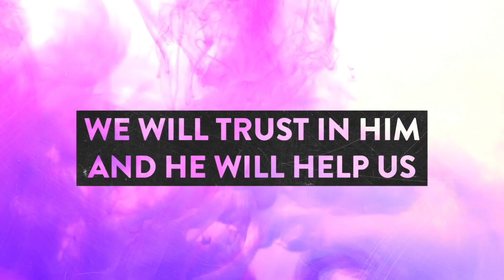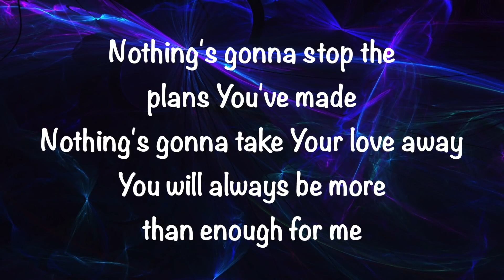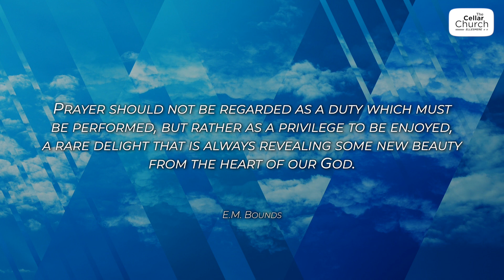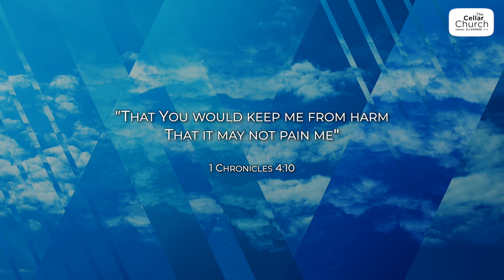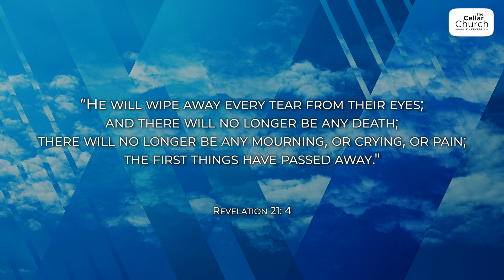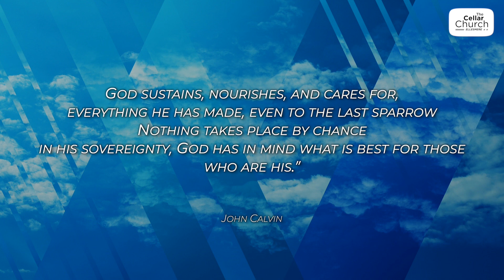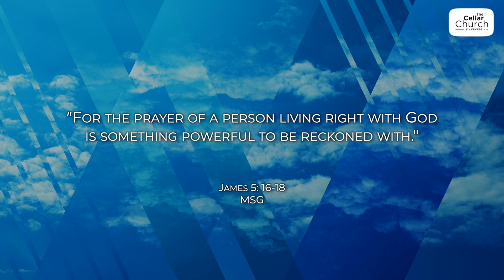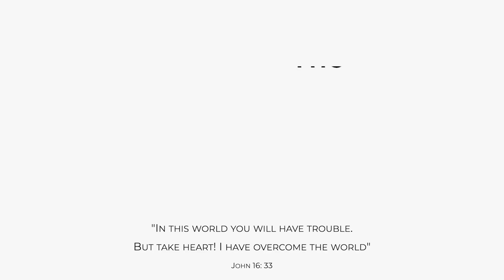Sunday Service - 18th July 2021 - The Cellar Church, Ellesmere